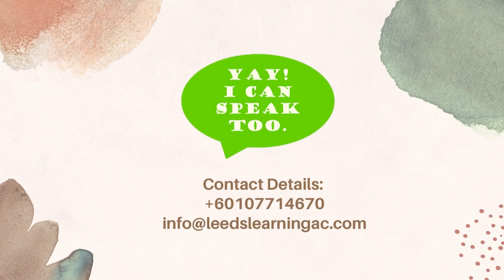Story Series: Storytelling by Teacher Ratna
Our guest storyteller for today is the cheerful and talented Dhevyaa Deveenna Sri Kumaran with her story "Birbal and the Magical Sticks'.